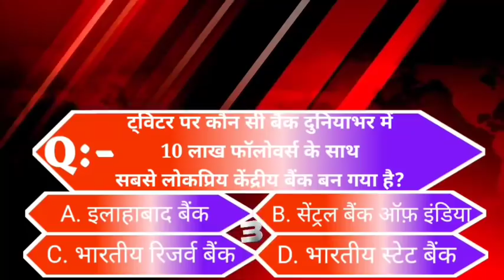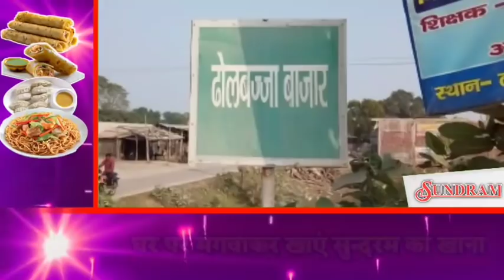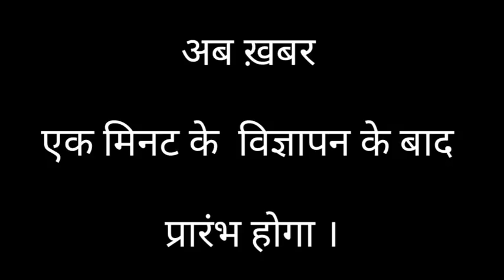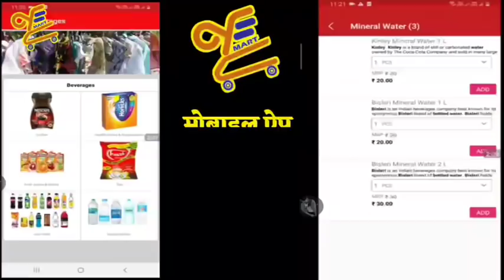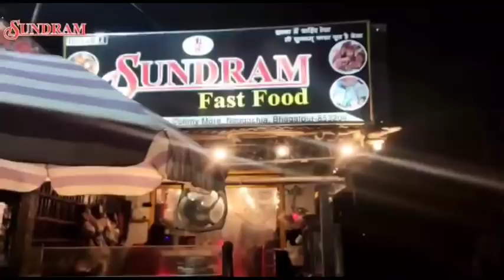BHAGALPUR-NAUGACHIA NEWS// भागलपुर, नवगछिया सहित आसपास की ख़बर (25/11/2020)//GSNEWS